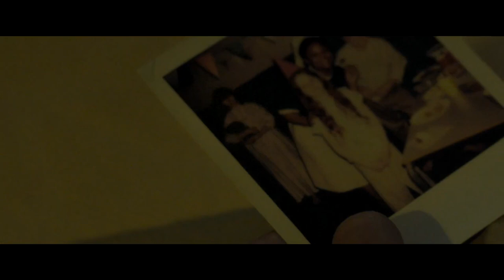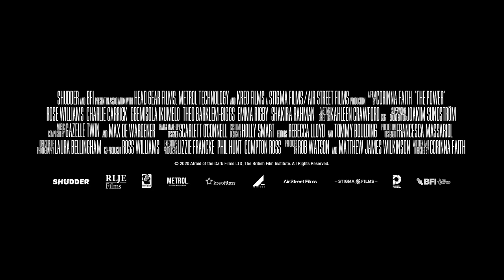The Power OFFICIAL TRAILER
THE POWER on VOD, Digital & DVD September 21

Starring Rose Williams, Charlie Carrick, Gbemisola Ikumelo, Theo Barklem-Biggs, Emma Rigby and Shakira Rahman
Written and Directed by Corinna Faith

London, 1974. As Britain prepares for electrical blackouts to sweep across the country, trainee nurse Val arrives for her first day at the crumbling East London Royal Infirmary. With most of the patients and staff evacuated to another hospital, Val must work the night shift in the empty building. Within these walls lies a deadly secret, forcing Val to face her own traumatic past in order to confront the malevolent power that’s intent on destroying everything around her.

“a profoundly unsettling thriller with a performance that would make Linda Blair proud” – IndieWire​
“a blistering and classically haunting tale of ghosts and the monsters that make them” – Dread Central​
“smart, scary and angry as hell” – San Jose Mercury News​
“a masterclass of the contemporary feminist horror film” – Film International